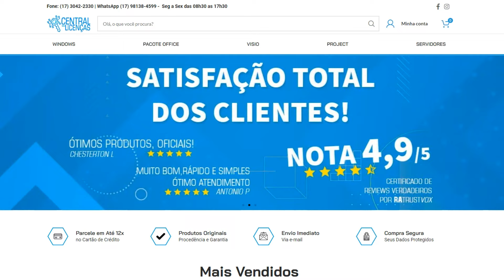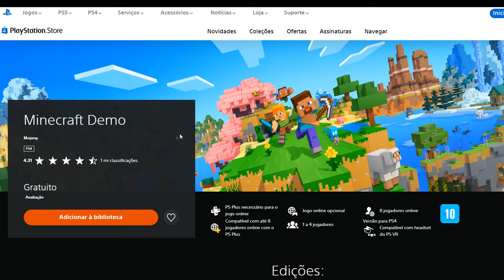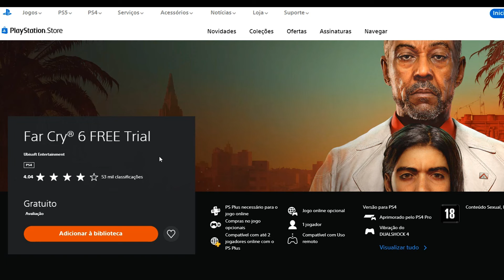JOGÃO GRÁTIS PRA SEMPRE NO PS4 E PS5! COMPLETO!